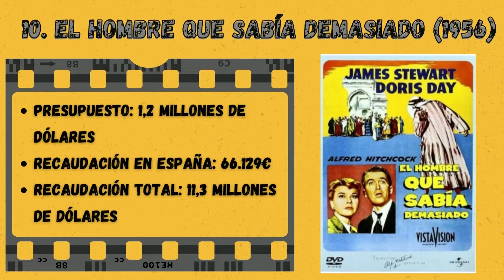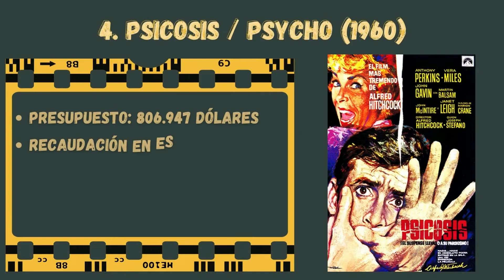¿Cuáles fueron las pelis de Hitchcock más taquilleras en España?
De todo el legado que nos ha dejado Hitchcock, quiero recordar sus diez mayores éxitos en la taquilla española, teniendo en cuenta que debido a la antigüedad de sus películas, es muy difícil conseguir datos exactos de sus otros famosos filmes.

Fuentes:
Box Office History for ICAA Movies